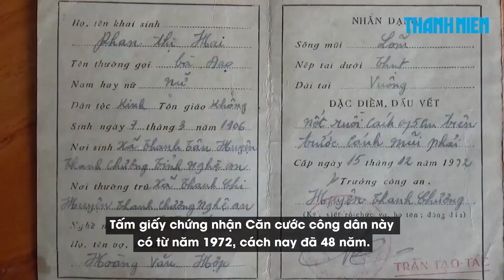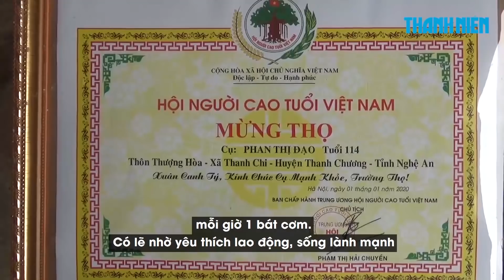Chuyện lạ: Cụ bà 114 tuổi ở Nghệ An vẫn thích lao động 'cho vui cửa vui nhà'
Một cụ bà 114 tuổi ở Nghệ An vẫn khiến nhiều người bất ngờ vì cụ vẫn còn khỏe mạnh, tự sinh hoạt cá nhân, đi lại và thậm chí làm cả việc nhà.

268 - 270 Nguyễn Đình Chiểu, Phường 6, Q.3, TP HCM